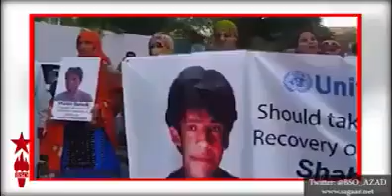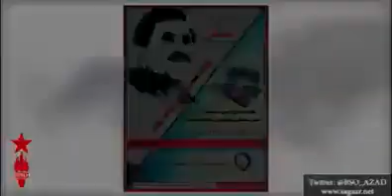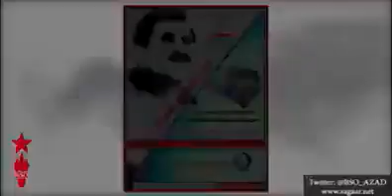Shabir Baloch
Save Shabir Baloch